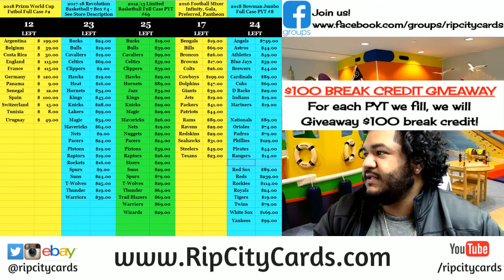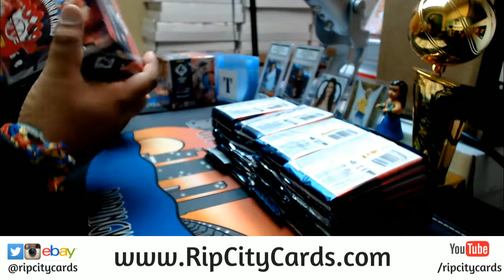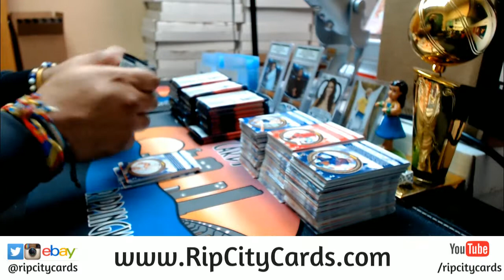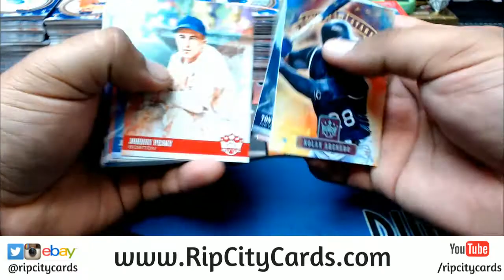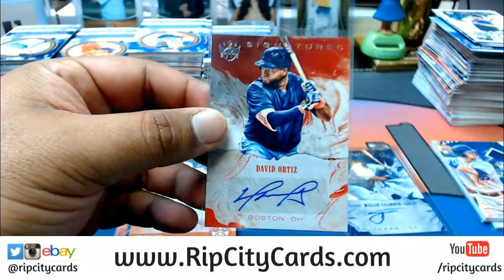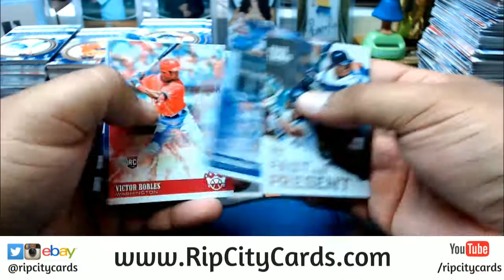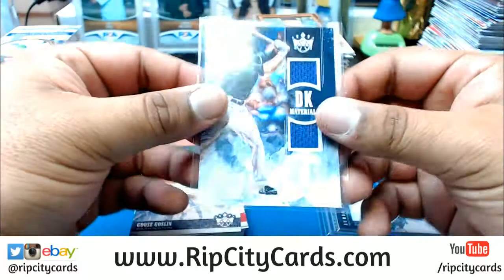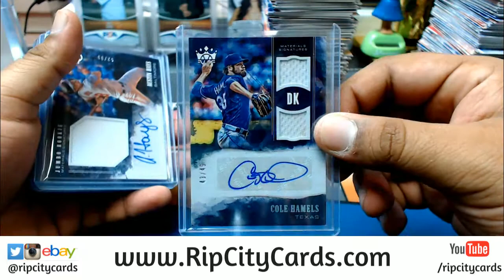2018 Diamond Kings Baseball Half Case #17 eBay